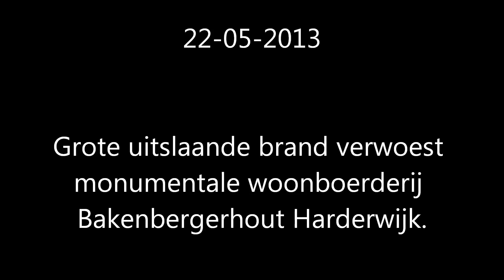12-05-13 Grote uitslaande brand verwoest monumentale woonboerderij Dassenbergerhout